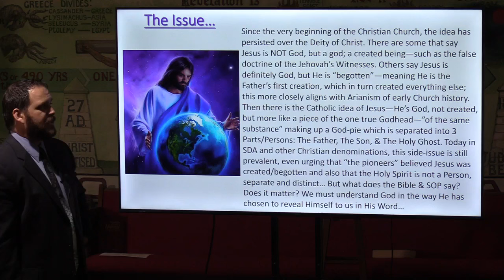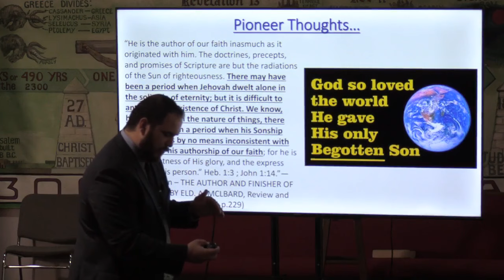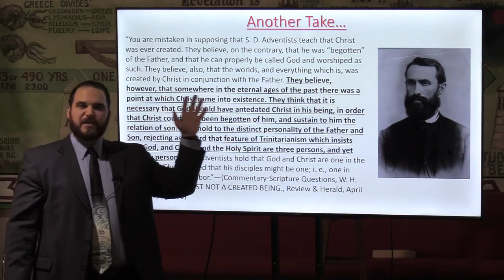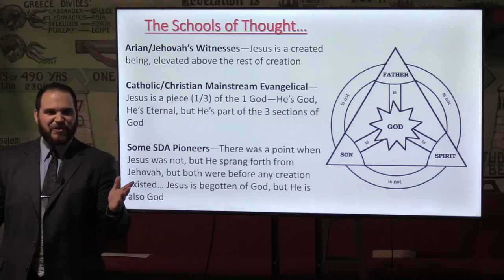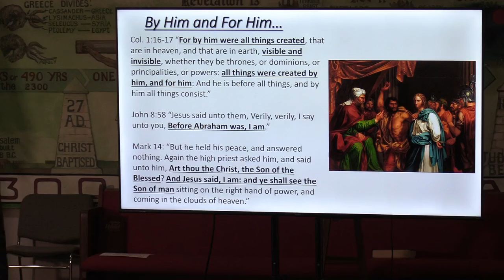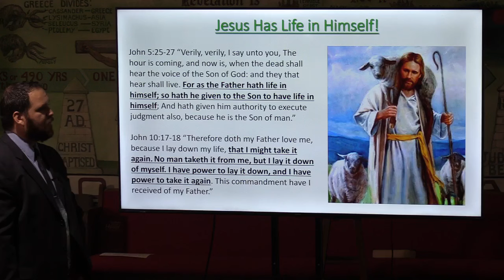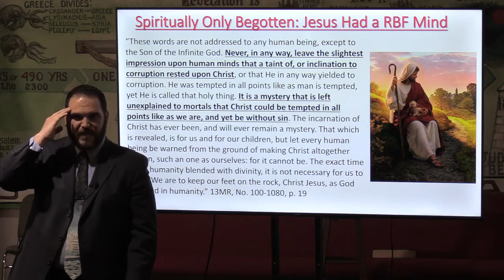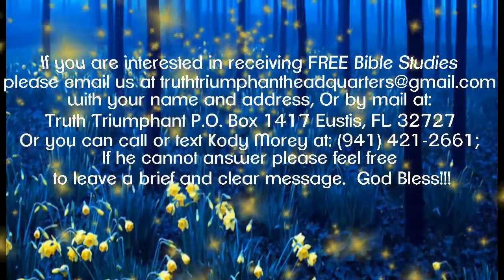The Son of God: Begotten or Eternal? Kody Morey